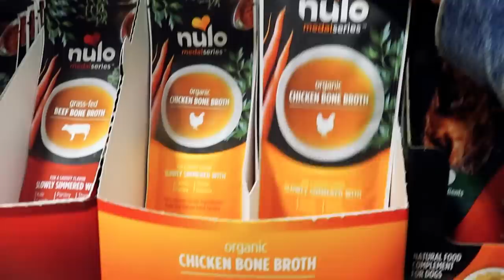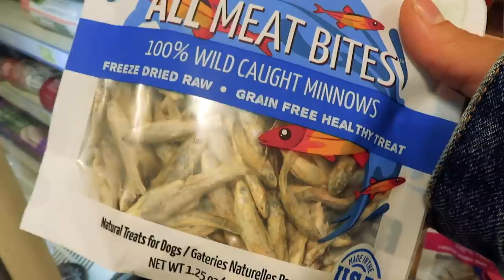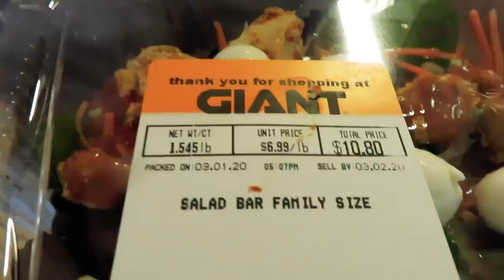Literally right before the Apocalypse...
All socials: Surfer_ollie